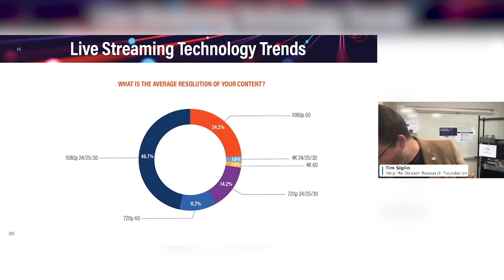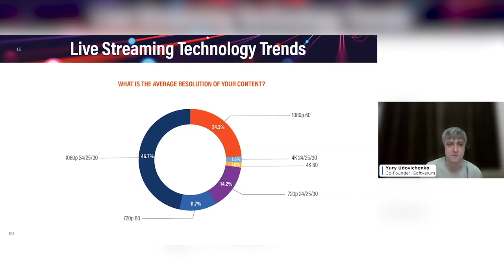Average resolution of media content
Join Yury Udovichenko, Co-founder of Softvelum, as he delves into the intricacies of content resolution. In this video, Yury explores the realities of 1080P resolution and the limitations some devices face in fully embracing the 4K experience.
Clip: "Live Streaming Technology Trends" research keynote, Streaming Media Connect 2023